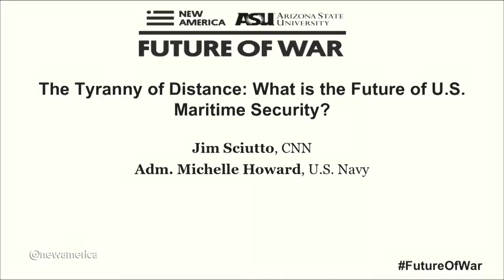The Tyranny of Distance: What is the Future of U.S. Maritime Security?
Jim Sciutto (moderator) – Chief National Security Correspondent, CNN
Adm. Michelle Howard – Vice Chief, Naval Operations, U.S. Navy